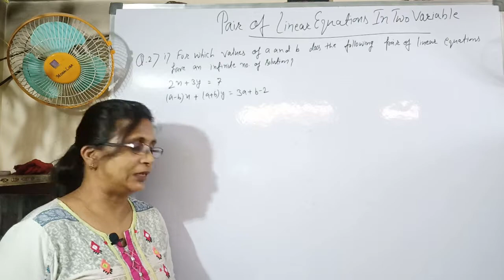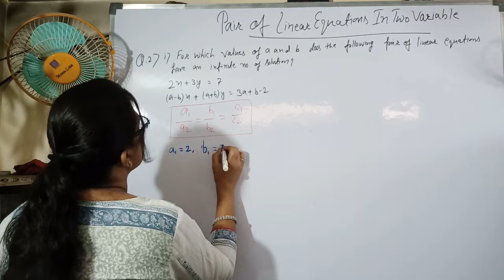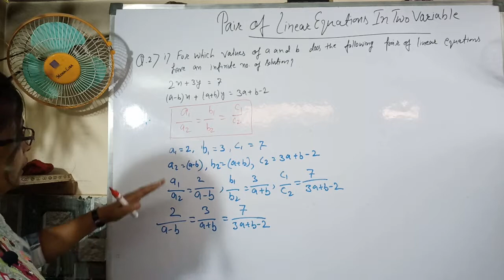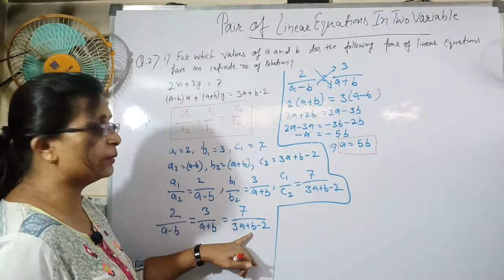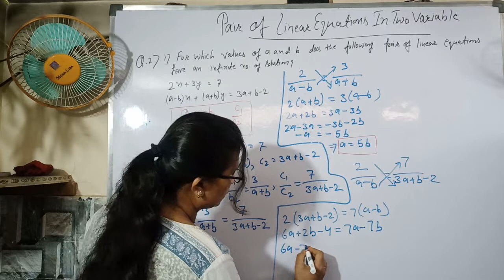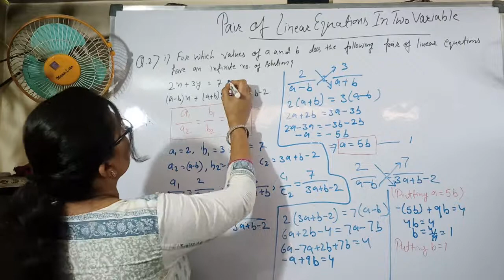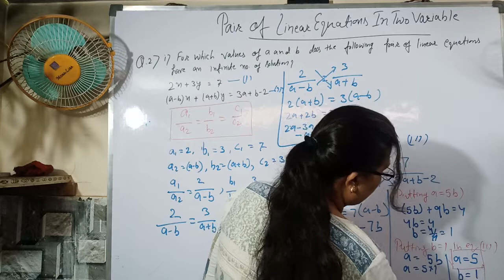Class 10 | Chapter-3 | Pair of linear Equation in 2 variable | Ex - 3.5 (Q 2) | NCERT | Math.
This video is about the solution of Pair of linear Equation in 2 variable of Class 10 Ex - 3.5 (Q - 2).
All the basics are explained in this video along with some solved questions.